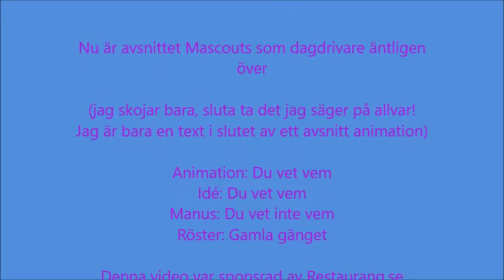Mascouts som Dagdrivare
Avsnitt 1 Säsong 4
Efter att ha levt ett trist liv i arbetslöshet så inser de tre vännerna att de behöver ta sig an ett jobb! Men kan de behålla det?